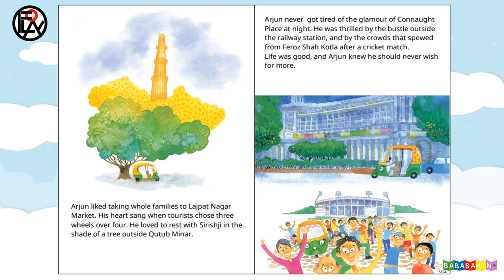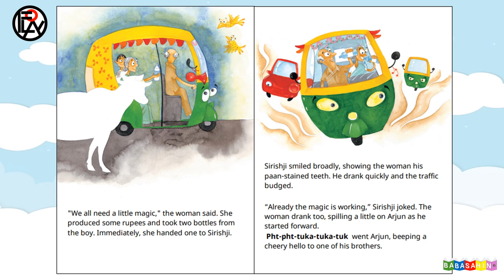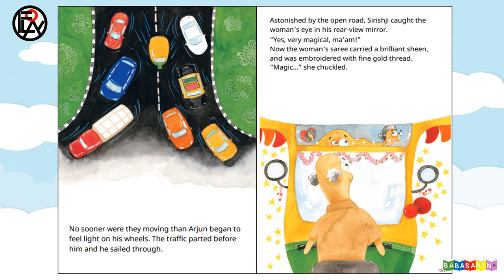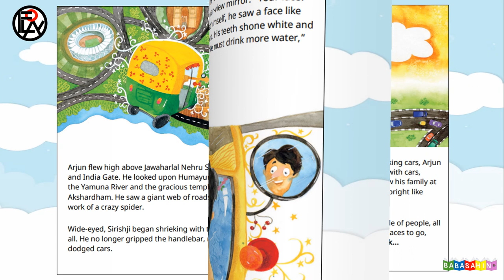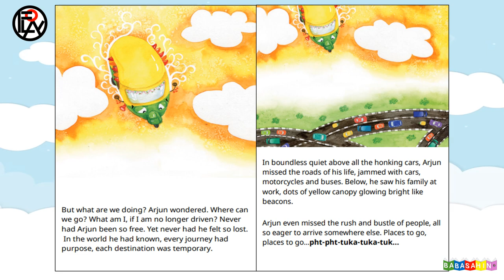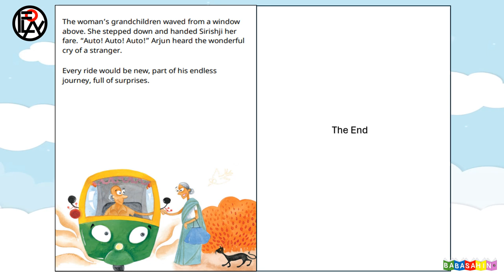The Auto That Flew // Children's Story // Ken Spillman and Ajanta Guhathakurta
Every driver's and passenger's ride is a journey to fun, possibilities and dreams. Bon voyage!